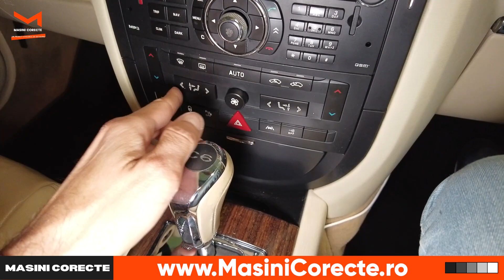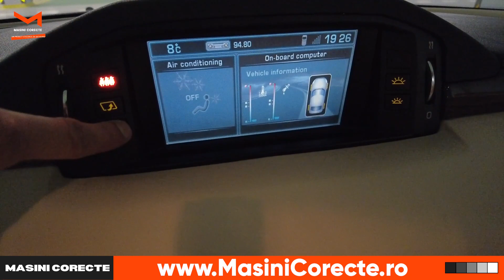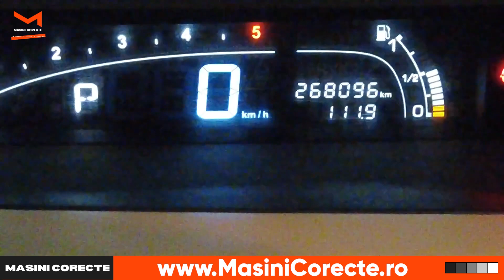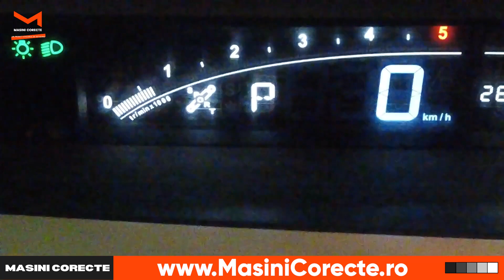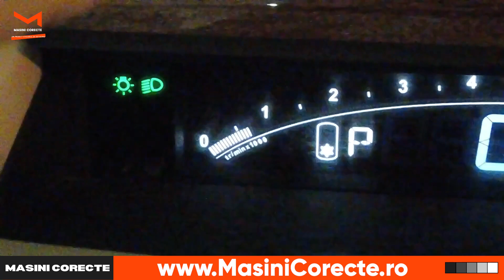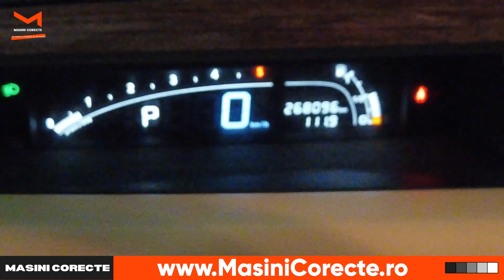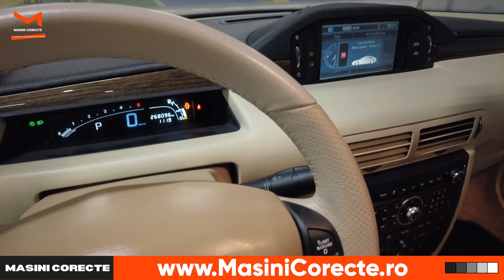Citroen C6 - prezentare interior si exterior- MasiniCorecte.ro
Anunturi auto GRATUITE | Platforma online unde poti sa vinzi si sa cumperi masini corecte, noi si second hand, in Romania